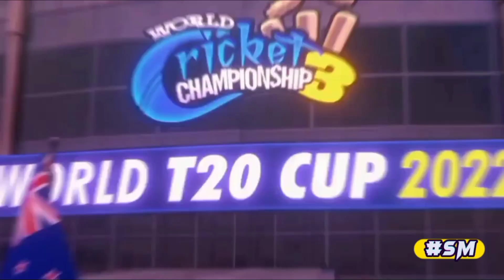🔥 WCC3 BOWLING TIPS/ TRICKS🤯HOW TO TAKE WICKET IN WCC3 NEW TRICK😱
🔥 WCC3 BOWLING TIPS/ TRICKS🤯HOW TO TAKE WICKET IN WCC3 NEW TRICK😱wcc3